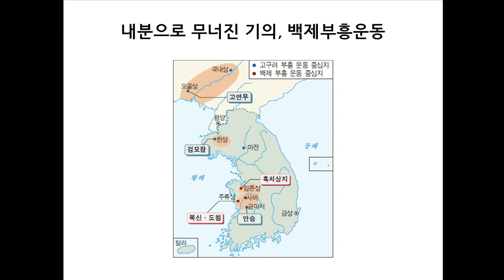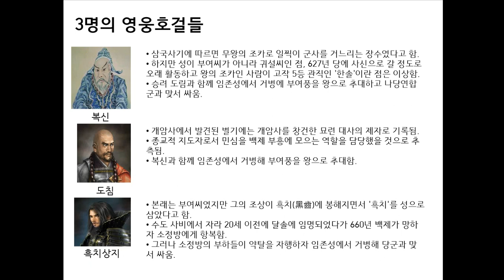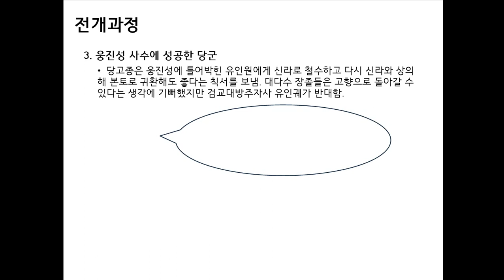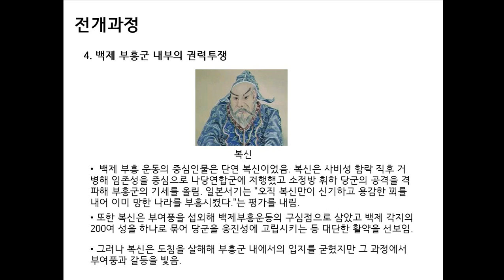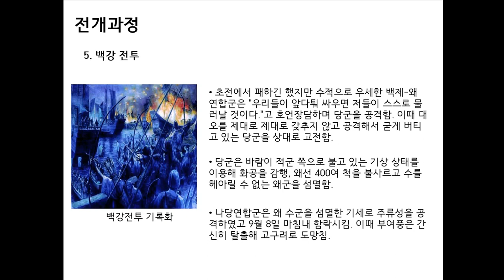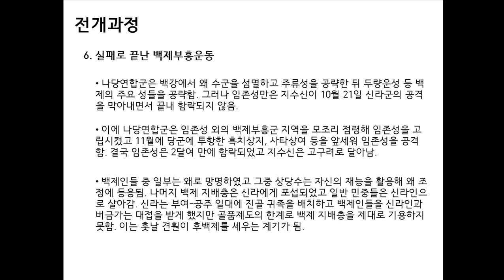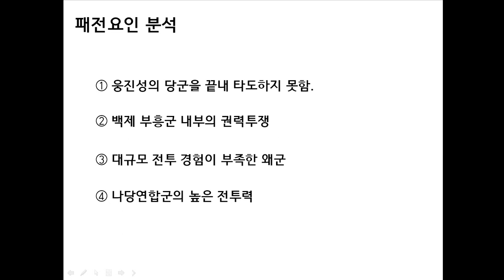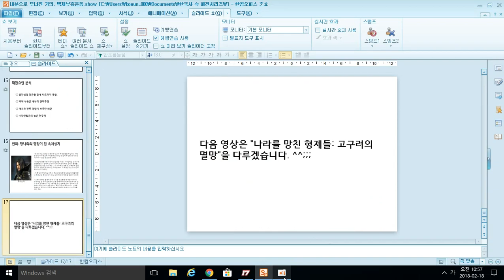한국사 패전시리즈 #12 백제부흥운동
모두들 설날 잘 보내셨지요? 2018년 한해 좋은 일만 있길 기원합니다. ^^;;;